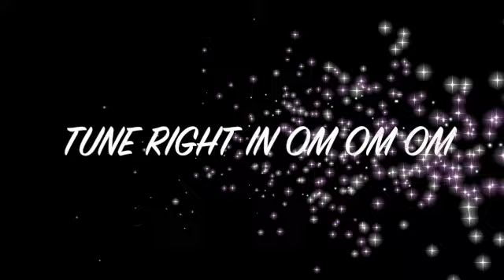THE OM SONG -ICE CREAM ROBOTS